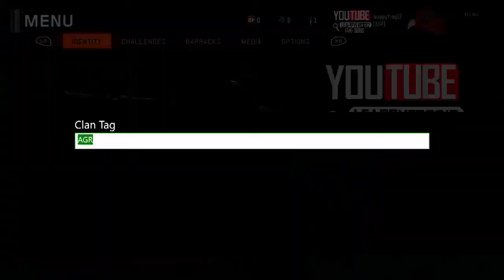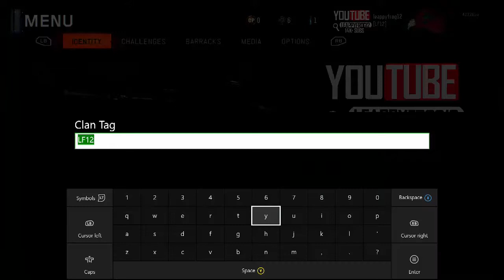Tuesday Night Gaming #1 - Black Ops 3 Funny Moments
A game of Search and Destroy with Tuesday Game Night... Hopefully we'll play more together and get a few of our subscribers in the mix as well... So stay tuned and check 'em out!